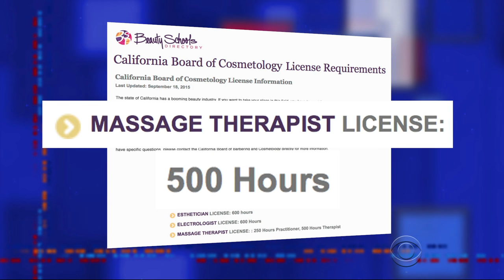Fear Not, Karate Cops Are Here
Police in California want you to know: don't do the crime if you can't take a nunchaku to the ankle.